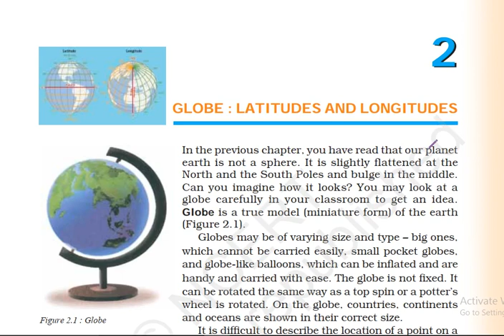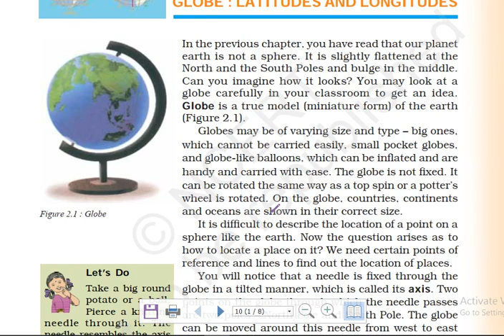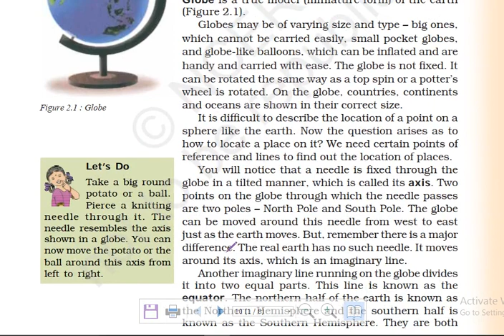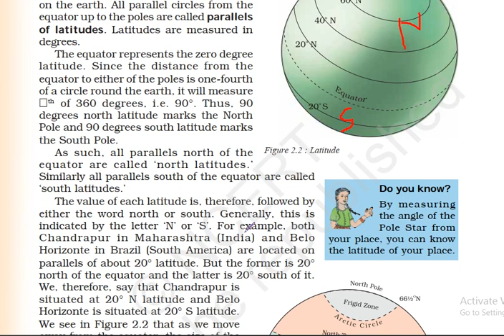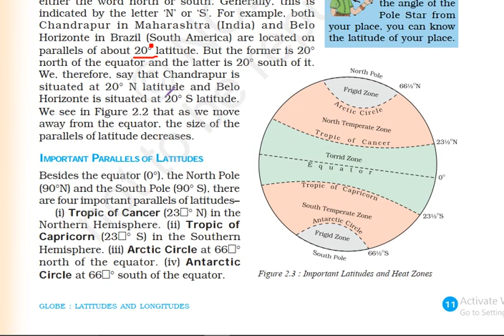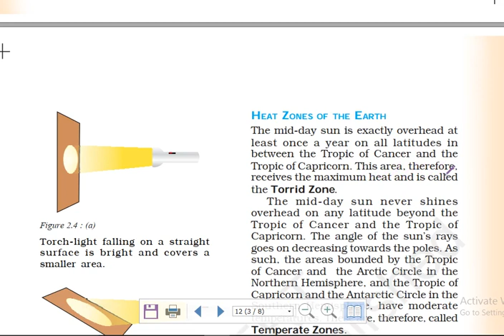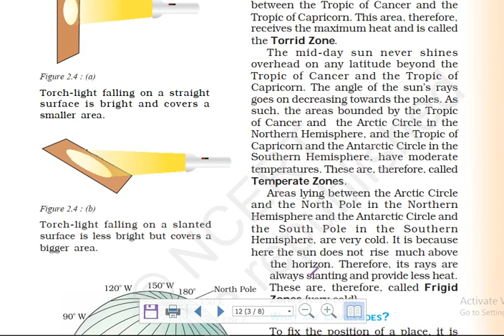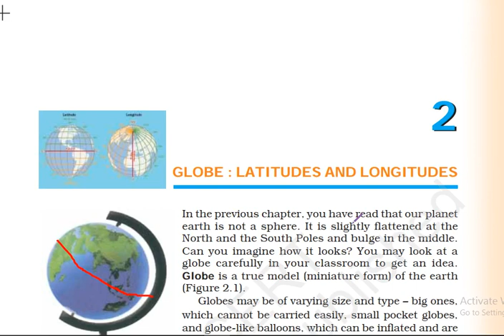NCERT || Class-6 || Geography || Chapter-2 || GLOBE : LATITUDES AND LONGITUDES(Part-1)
In this video I have completely explained in a very easy manner about Globe and parallel of latitudes and various heat zones of the Earth. Parallel of longitudes and time zone will be explained in Part 2 of this video. I  have tried to explain all the facts and figures in a simple and efficient way.
This chapter 'GLOBE : LATITUDES AND LONGITUDES' is also useful for all the aspirants of Competitive exams.